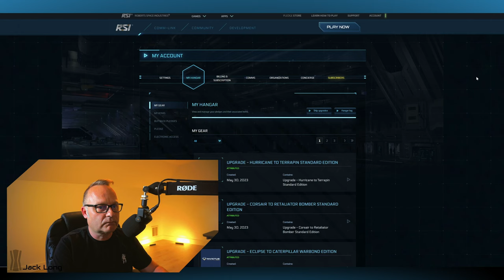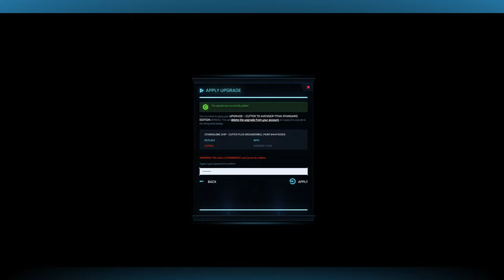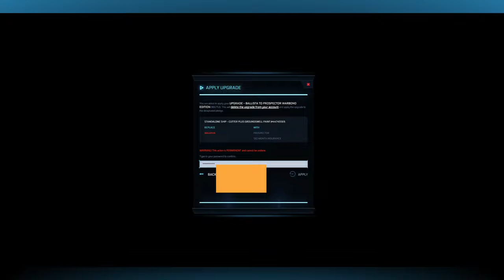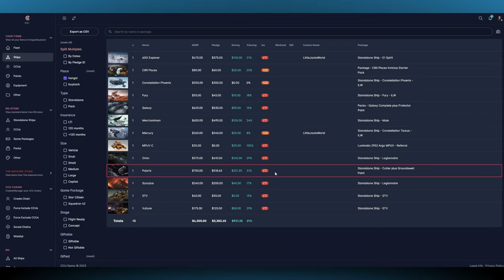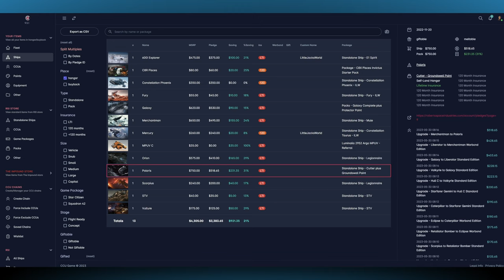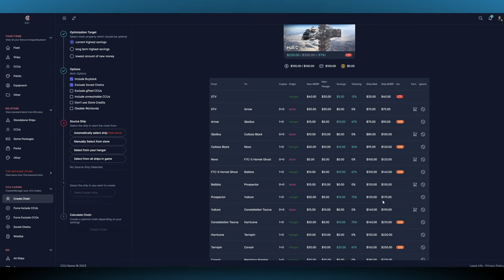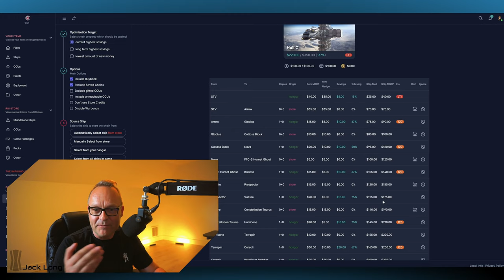Star Citizen: How To Upgrade Your Ship In 2023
In this video I show you how to apply CCU upgrades in Star Citizen by using the Hangar in your account.

To filter in your Hangar make sure to install this awesome extension from Peter Dolkens:

⏩ 𝗧𝗶𝗺𝗲𝘀𝘁𝗮𝗺𝗽𝘀:
00:00 - Intro
01:13 - Start Applying Upgrades
04:56 - Important Info
09:26 - Final Upgrade
11:51 - Hull C Chain
13:55 - Outro